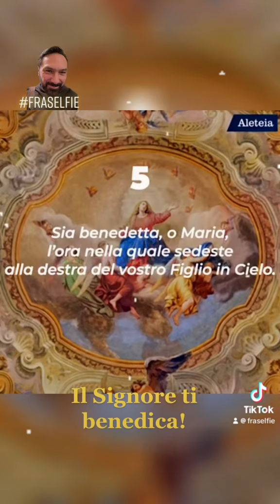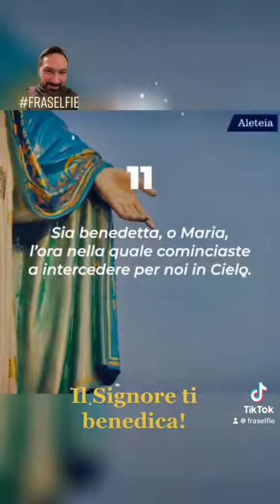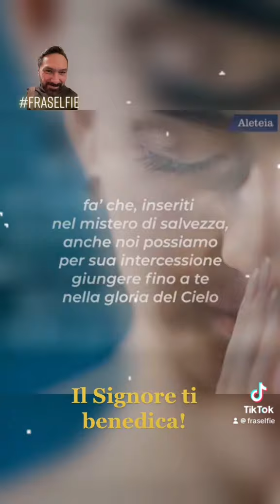Coroncina della Madonna Assunta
L’Assunzione è un dogma secondo cui, terminato il corso della vita terrena, la Madonna fu trasferita in Paradiso, sia con l’anima che con il corpo, cioè fu assunta, accolta in cielo. La parola “assunzione” deriva da un termine latino che significa “portare su”.
In questi giorni si può invocare la Madonna, chiedendole una grazia speciale, recitando la Coroncina dell’Assunta.
Invocazioni:
I. Sia benedetta, o Maria, l’ora nella quale foste invitata dal vostro Signore al cielo.
Ave Maria…
II. Sia benedetta, o Maria, l’ora nella quale foste assunta dagli Angeli santi in cielo.
Ave Maria
III. Sia benedetta, o Maria, l’ora in cui tutta la corte celeste vi venne incontro.
Ave Maria…
IV. Sia benedetta, o Maria, l’ora nella quale foste ricevuta con tanto onore in cielo.
Ave Maria…
V. Sia benedetta, o Maria, l’ora nella quale sedeste alla destra del vostro Figlio in cielo.
Ave Maria
VI. Sia benedetta, o Maria, l’ora nella quale foste coronata con tanta gloria in cielo.
Ave Maria…
VII. Sia benedetta, o Maria, l’ora in cui vi fu dato il titolo di Figlia, Madre e Sposa del Re del cielo.
Ave Maria…
VIII. Sia benedetta, Maria, l’ora nella quale foste riconosciuta Regina suprema di tutto il cielo.
Ave Maria…
IX. Sia benedetta, o Maria, l’ora nella quale tutti gli Spiriti e Beati del cielo vi acclamarono.
Ave Maria…
X. Sia benedetta, o Maria, l’ora nella quale foste costituita Avvocata nostra in cielo.
Ave Maria…
XI. Sia benedetta, o Maria, l’ora nella quale cominciaste a intercedere per noi in cielo.
Ave Maria…
XII. Sia benedetta. o Maria, l’ora nella quale vi degnerete di ricevere tutti in cielo.
Ave Maria…
Al termine, preghiamo:
O Dio, che volgendo lo sguardo all’umiltà della Vergine Maria l’hai innalzata alla sublime dignità di madre del tuo unico Figlio fatto uomo e oggi l’hai coronata di gloria incomparabile, fa’ che, inseriti nel mistero di salvezza, anche noi possiamo per sua intercessione giungere fino a te nella gloria del cielo. Per Cristo nostro Signore. Amen. Gloria.